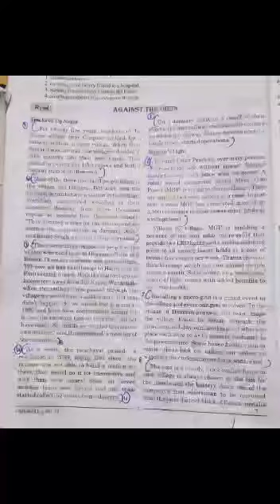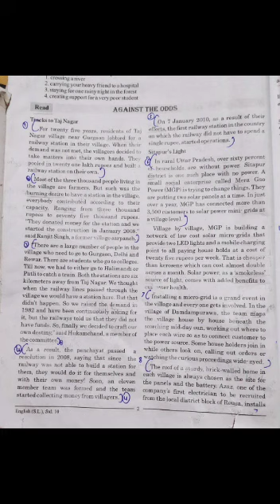Std 10 English unit 1 Tracks to Taj nagar Part 2